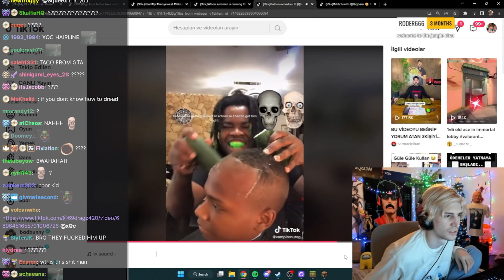xQc reacts to Barber trying to save kids hair from getting b*llied